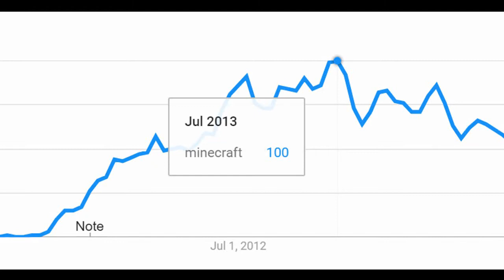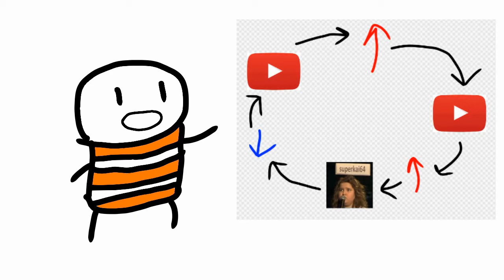Minecraft's Popularity Cycle